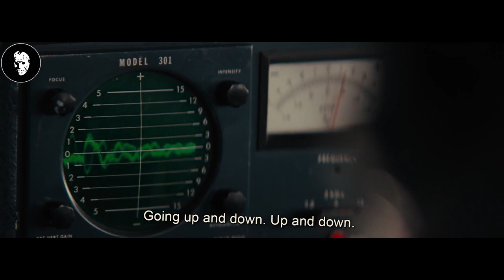40 Years Ago, An Isolated Arctic Research Lab Is Taken Over By A Space Alien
As a prequel to The Thing, these Norwegian researchers are the first to discover an alien spaceship and awaken its passenger.  But it soon finds a way to clone into Human forms.